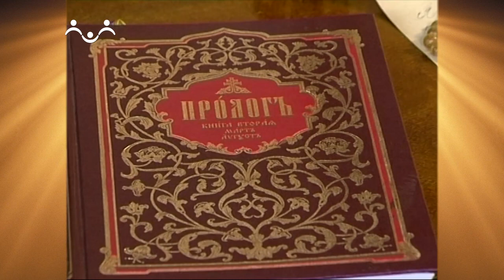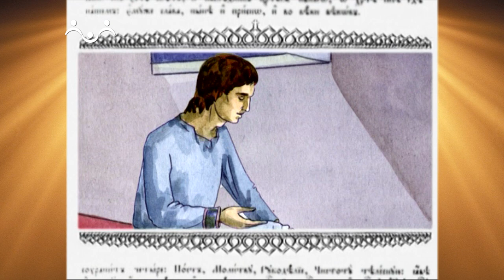Доброе Слово. Пролог. О всесильном милосердии